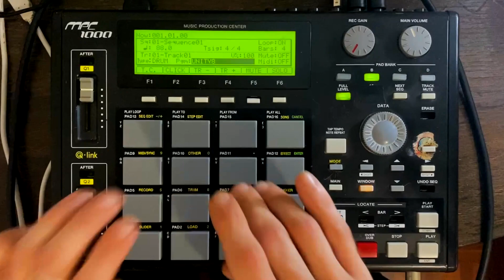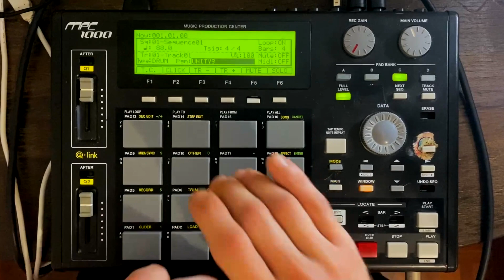Neekeetone - Warship (170 BPM Live Rework)